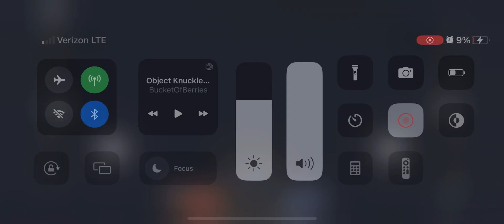Korean air flight 007 (today’s memorial)